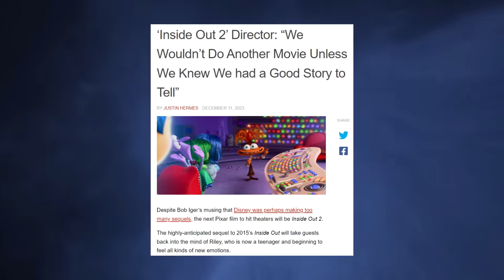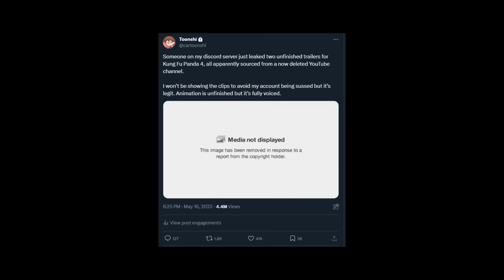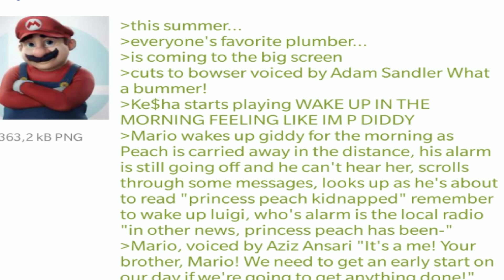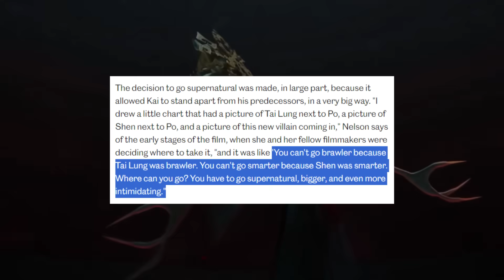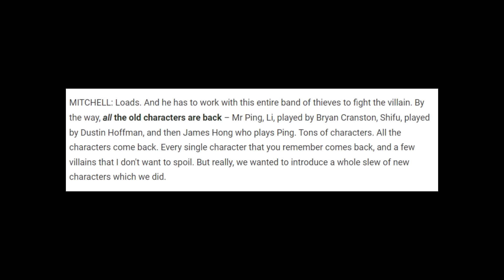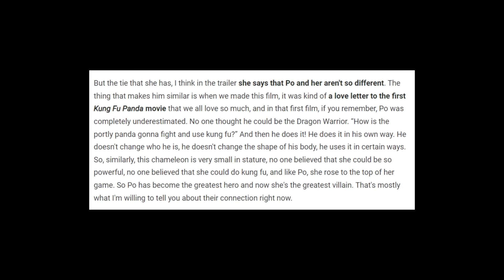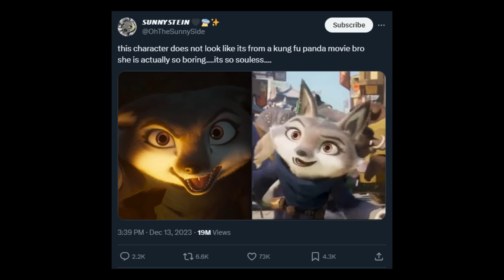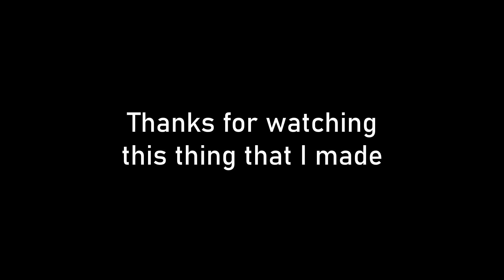Is Kung Fu Panda 4 Necessary?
The first trailer for Kung Fu Panda 4 has finally released after months of leaks and speculation. But despite Dreamworks' steady and impressive track record when it comes to sequels, something about Kung Fu Panda 4 feels off. Is this really a necessary sequel?

Tracks in order of appearance (Repeats not counted):

Deltarune OST - Lancer
Sonic Adventure 2 OST - Bright Sound (Dry Lagoon)
Persona 4 OST - Secret Base
Yakuza 0 OST - Substory
Deltarune OST - Hip Shop
Losing Streak - Chew Well (Outro Song)